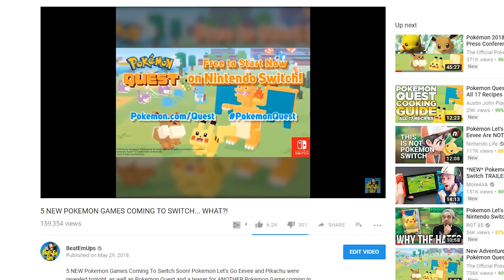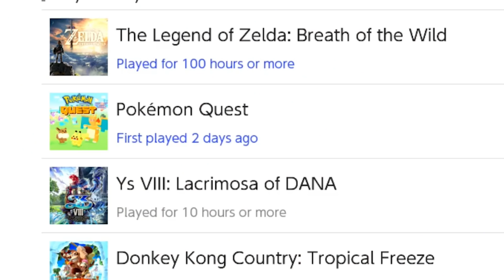What Actually IS Pokemon Quest?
Pokemon Quest is a FREE TO PLAY Nintendo Switch and Mobile Pokemon Game that released out of nowhere a few days ago BUT... What actually IS Pokemon Quest? Is it any good? Is it worth playing? Do you HAVE to spend money to play? Let me explain what this newest edition to the Pokemon Franchise and Switch Library actually is!
See Exclusive Posts, Photos & Live Q&A's from me by following